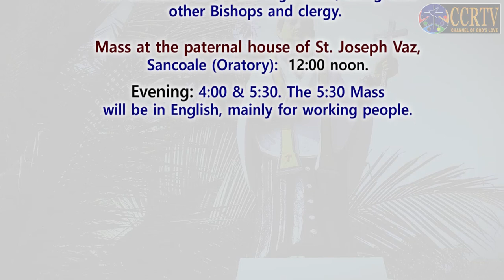St Joseph Vaz Novena & Feast Schedule 2020